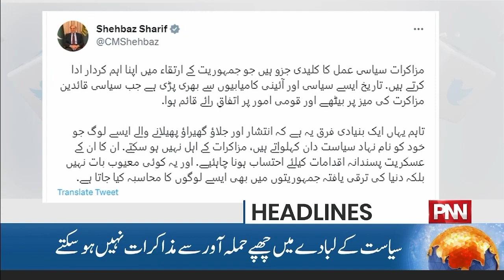12 AM News Headlines | 31 MAY 2023 | PNN NEWS